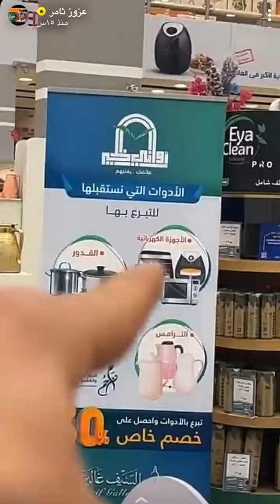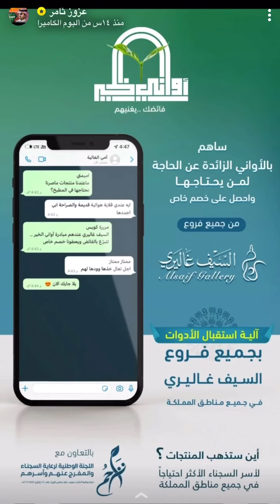مبادرة أواني الخير من السيف غاليري | عزوز ثامر